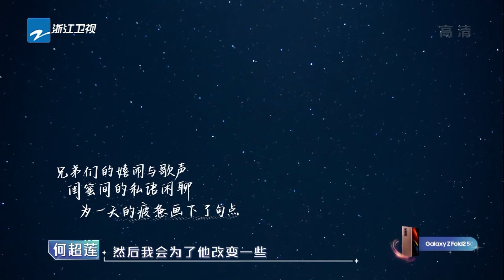恋爱过程超甜！单身狗宋轶太羡慕《追星星的人》EP5 花絮 20210528 [浙江卫视官方HD]